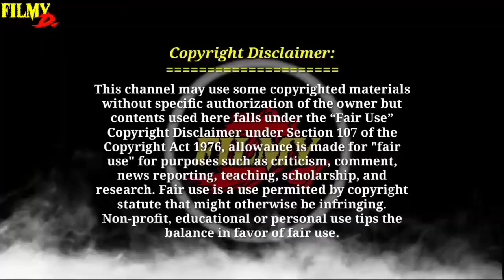Halloween Kills (2021) - Trailer Breakdown in বাংলায়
Halloween Kills (2021) - Trailer Breakdown in বাংলায় | Filmy_Duniya.

halloween trailer
halloween 1978 trailer
halloween kills explained
movie explained in bangla
halloween 1978 explained in hindi
halloween 1978 full movie in hindi
halloween part 1 explained in hindi
halloween 1978 movie in hindi
halloween 1978 movie explained in hindi
wrong turn (2021) explained in hindi
halloween all parts explained
halloween 1978 explained
horror movie explained in hindi
halloween
a quiet place movie 2
stream movies online
hollywood movies tamil
warner bros movies 2019
movie in tamil
netfilx movies
warner brothers movies
koren movie
tamil movies
luca movie review
saw movie story bangla
best movie explained in bangla
horror movie
english movies explain in bangla
movie explained bangla
han gong ju movie explained in বাংলা
hollywood movie explained bangla
movie explained
filmy duniya channel

Filmy Duniya.

We do not own all the material we're posting on this channel. If you are a copyright owner and want your work to be removed from our channel PLEASE contact us via email  or leave us a personal message here and we will remove your material right away.